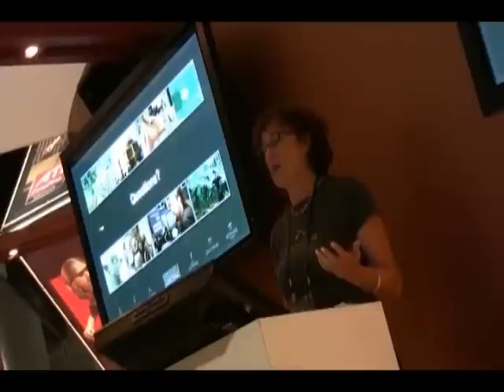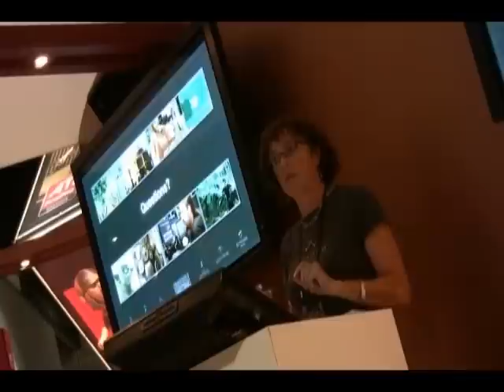LucasArts Recruitment Presentation- PART 4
Portfolio Advice & Requirements